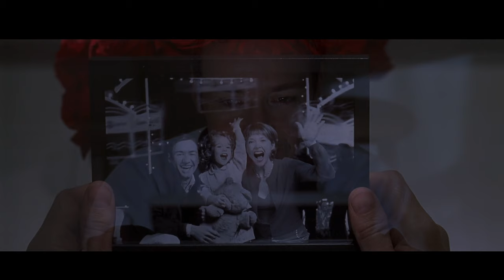How Movies Captivate Us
Movies can have a massive emotional impact on our lives, and I want to explore some of the beautiful ways this happens.

All music was produced and created by myself

Chapters:
0:00 I Love Movies
1:04 Taking Control
6:15 Holding Onto Beauty
8:31 Nostalgia

Follow me on Letterboxd:  SolipsistCinema

I am in accordance with all four aspects of this act. Part 1 is the purpose and character of the use. I am in accordance with this because I am commenting, reviewing, educating, and transforming the context and content to a point where it is something new. Part 2 is the nature of the copyrighted work. I am in accordance with this because I am not trying to present the used content as my own and am commenting on it and using it to create something new. Part 3 is the amount and substantiality of the portion used in relation to the copyrighted work as a whole. I am in accordance with this because any of the clips I use are a inconsiderably small portion of the source material. Part 4 is the effect of the use upon the potential market for or value of the copyrighted work. I am in accordance with this because my use of the material will have no financial harm upon the original work and I am crediting them easily so viewers can view the content for themselves.